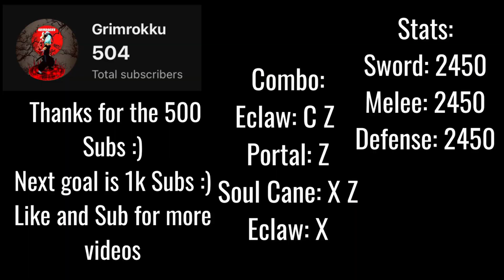〖Soul Cane + Portal & Electric Claw is BUSTED〗Blox Fruits Bounty Hunting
Shark V4 + Upgraded Soul Cane + Portal and Electric Claw One Shot Combo